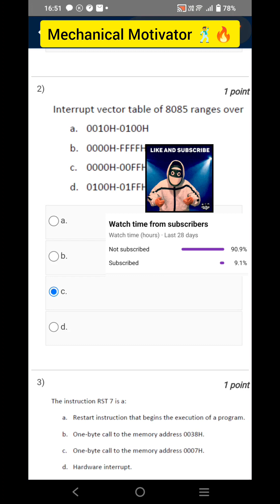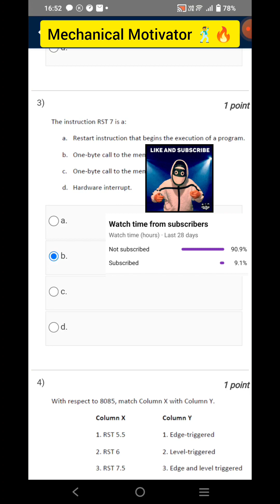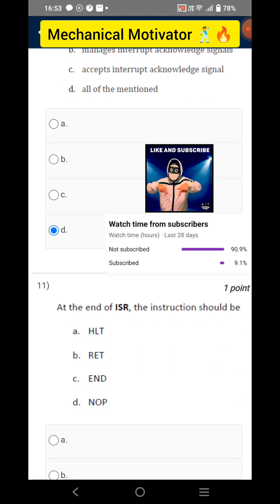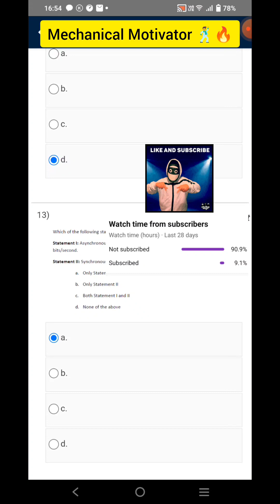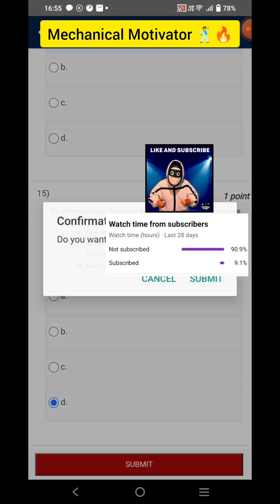Microprocessors and Microcontrollers | Week 4 Quiz | Assignment 4 Solution | NPTEL | SWAYAM 2023